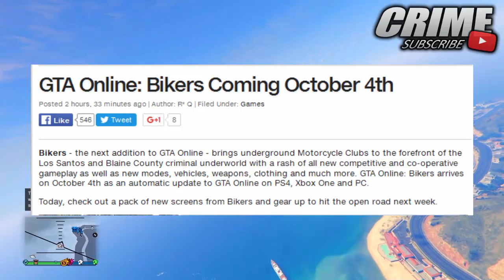GTA Online:*NEW* ''Bikers DLC'' Release Date & New Bikes & More(GTA Online *NEW* "Bikers DLC" Info!)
GTA Online:*NEW* ''Bikers DLC'' Release Date & New Bikes,Properties & More.(GTA Online Bikers DLC Info)
►In This Video I Am Going To Be Talking About The *NEW* GTA 5 Online 'Bikers DLC' Release Date, Weapons, Clothing & More. This *NEW* "Bikers  DLC" Has Just Been Announced On the Rockstar Newswire.*NEW* "New Bikers DLC Release Date For Grand Theft Auto 5 Online!.
Hope You Enjoyed This "GTA Online: *NEW* ''Bikers DLC'' Release Date and New Cars,Properties & More (GTA Online DLC Info)Video. This "GTA 5 Online Bikers DLC "GTA Online: *NEW* ''Bikers DLC'' Release Date and New Cars,Properties & More! GTA Online New DLC Info,GTAOnlineNewDLCInfo,GTA Online Motorcycle DLC, gta 5 biker dlc, gta 5 online biker dlc, gta online biker dlc
Todays Video - GTA Online: *NEW* ''Bikers DLC'' Release Date & New Bikes,Properties & More.(GTA Online Bikers DLC Info)

GTA Online: *NEW* ''Best Top 5 Glitches'' "After Patch 1.35" (Best Top 5 Working Glitches 1.35!)?

GTA Online: *NEW* ''Obtain Rare Police Outfit Glitch'' "After Patch 1.35" (GTA 5 Outfit Glitch 1.35)?